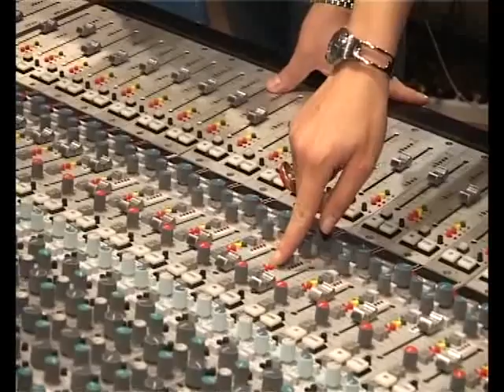MILICA NA KVADRAT Vlado Georgiev 27.12.2010.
Kratak intervju sa Vladom Georgievim, emitovan u emisiji "Milica na kvadrat" TV AVALA - Beograd